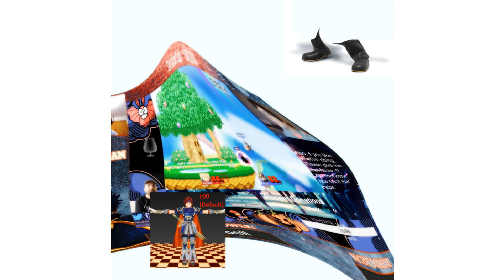MC 469 - Birthday VIP